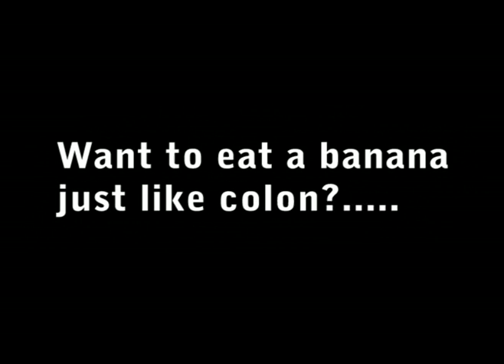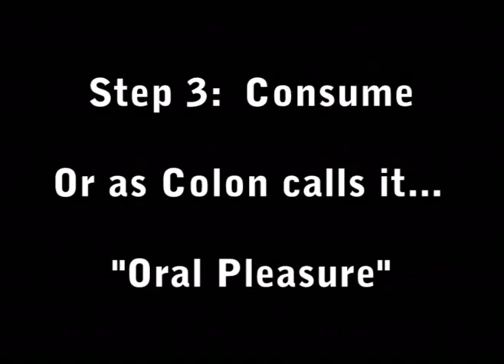Beefcakes Banana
Caolan eats a banana